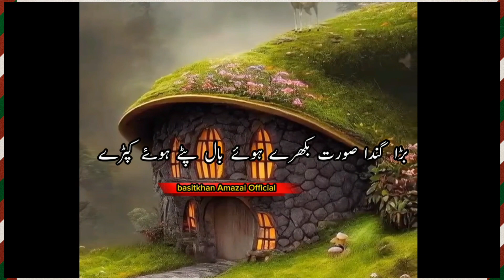bayazid bustami (R.A) || bayazid bustami ka waqia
basitkhan Amazai
basitkhan Amazai Official